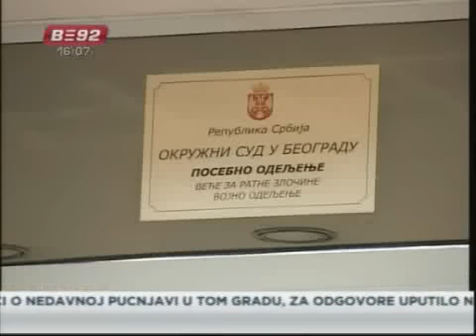Kalinić u pritvoru do kraja istrage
Sretko Kalinić, član Zemunskog klana, koji je noćas prebačen iz Zagreba u Beograd,
boraviće u Orkužnom zatvoru u Beogradu do završetka istrage o ubistvima o kojima je
govorio pred hrvatskim istražnim organima. Sretko Kalinić je iz Hrvatske u Srbiju
prebačen avionom Vlade Srbije noćas oko dva sata posle ponoći, a operaciju
ekstradicije iz zagrebačkog zatvora u Dubravi do Beograda izvela je antiteroristička
jedinica MUP-a Srbije.